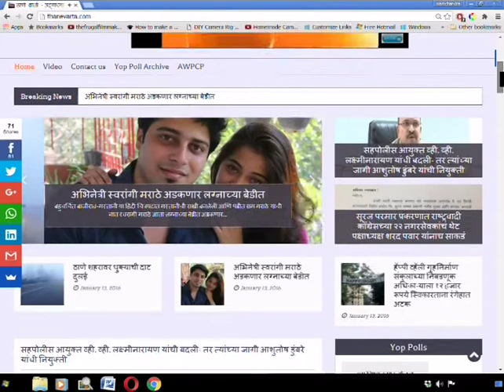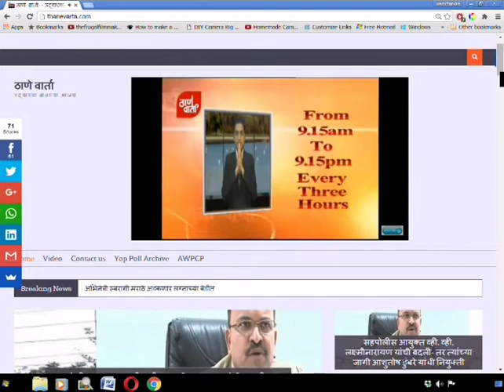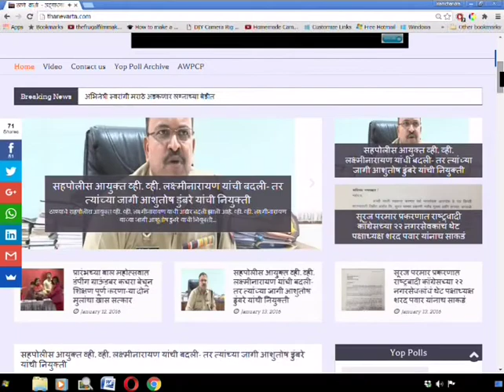Thanevarta as on 31st May 2017